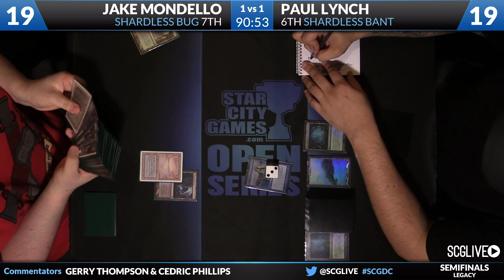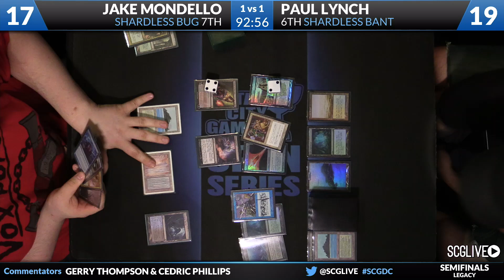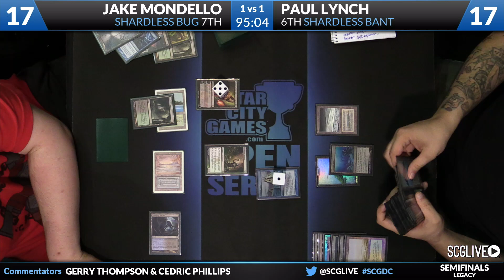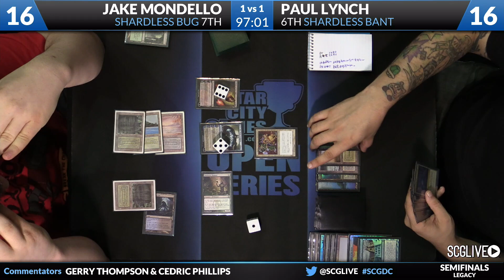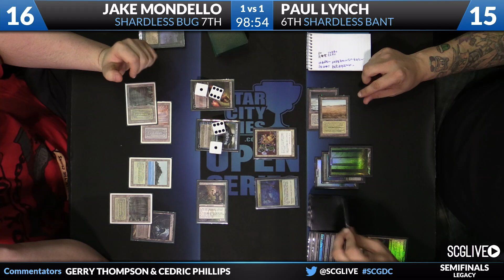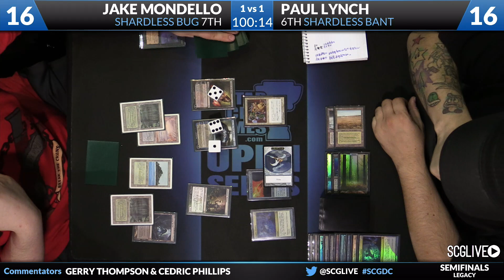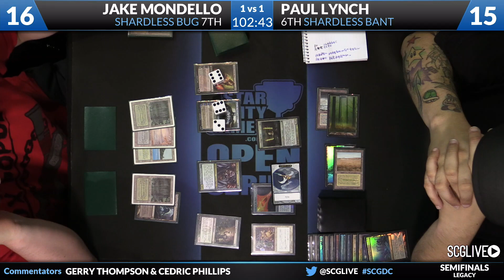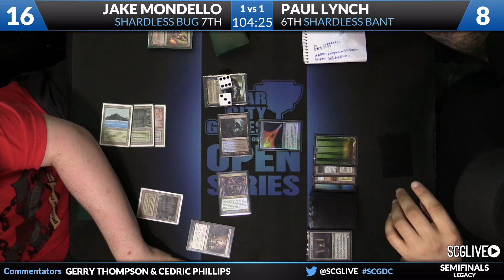SCGDC - Legacy - Semifinals B pt2 - Paul Lynch vs Jake Mondello [Magic: the Gathering]